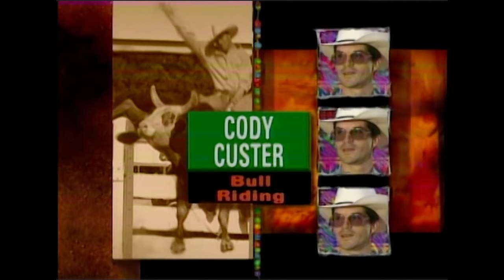Cody Custer vs Wolfman - 91 NFR Rd. 10 (94 pts)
The 1992 PRCA World Champion bull rider, Cody Custer has a beautiful ride on Don Kish & John Growney's legendary 624 Wolfman Skoal to win Round 10 of the 1994 National Finals Rodeo in Las Vegas, NV.